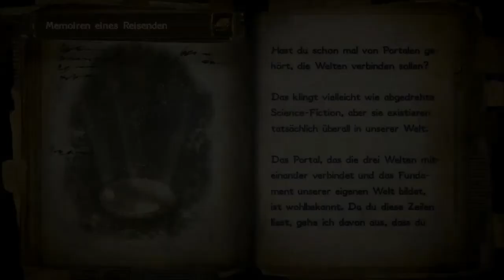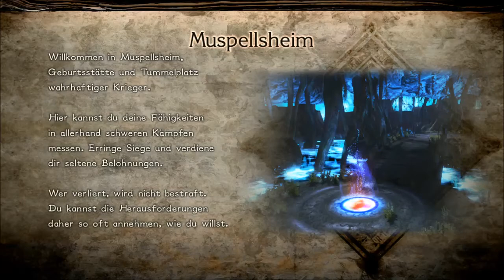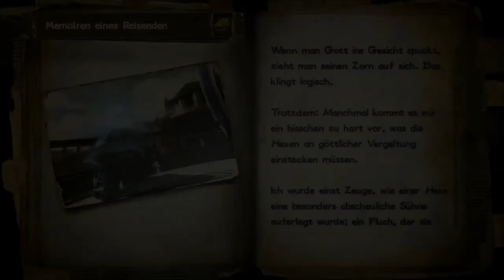Bayonetta 2 #2 (german): die malerische Stadt am Berge...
Jeanne... wir müssen sie retten!
Um dieses Ziel zu erreichen, müssen wir zum Berg Fimbulventr. Am Fuße dessen erreichen wir die Stadt Noatun... und bahnen uns langsam einen Weg zum Ziel.